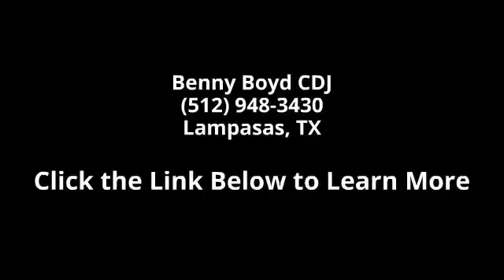2015 Dodge Grand Caravan SE - Benny Boyd CDJ - Lampasas, ...